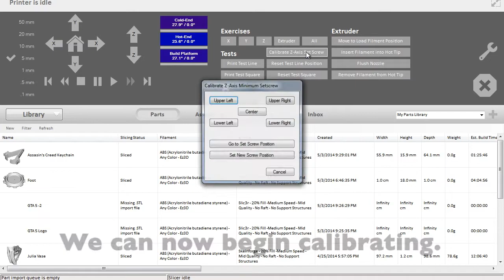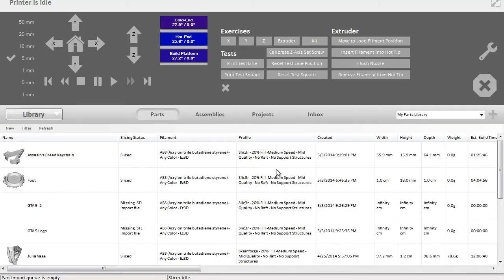Calibrating Your Phoenix 3D Printer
This video demonstrates how to calibrate your Phoenix 3D Printer.